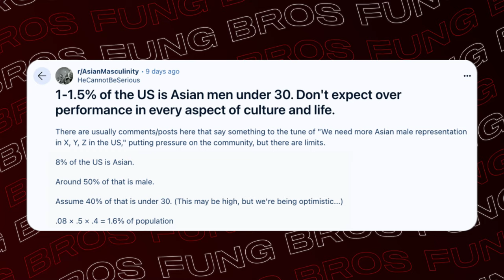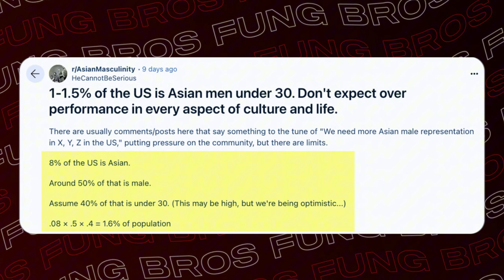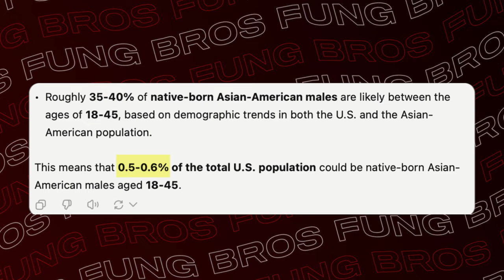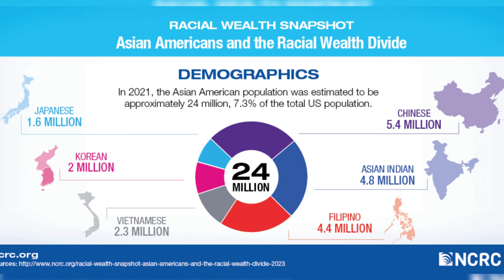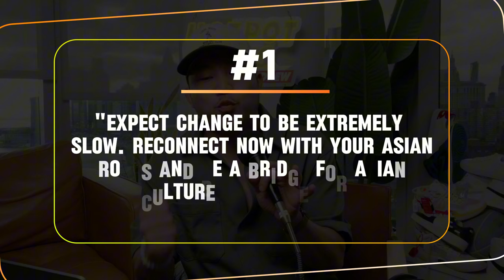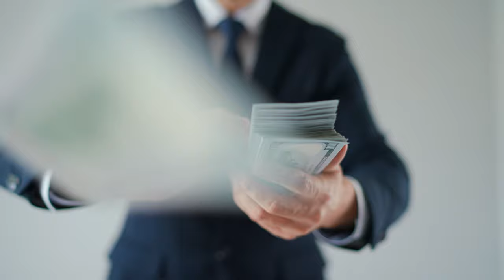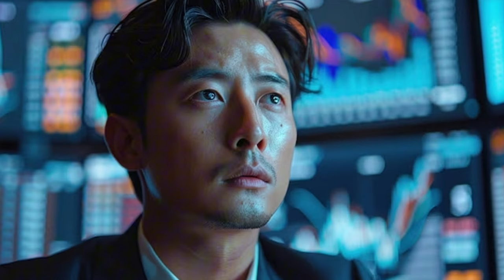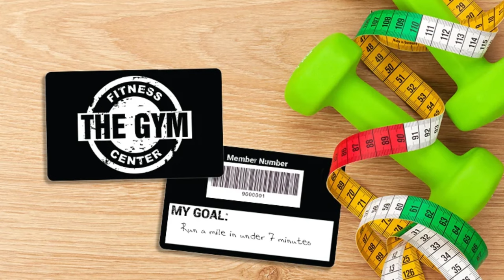"Asian Men Must Rely On Asia For Representation"